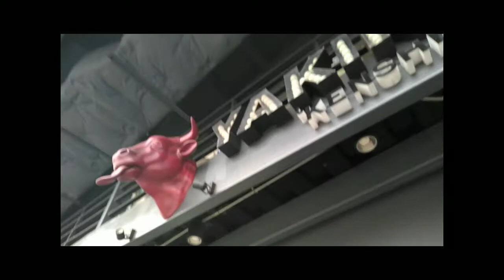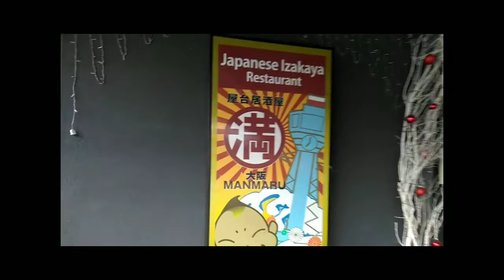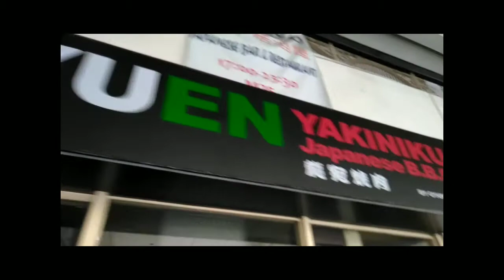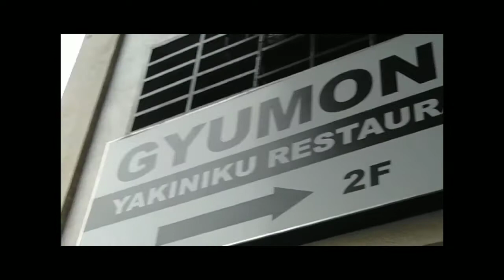1st jog for 2020 sa Little Tokyo + OOTD | with ShihTzu Lexus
A short jog here at LittleTokyo Makati plus our ShihTzu Lexus OOTD for welcoming 2020

-Aby